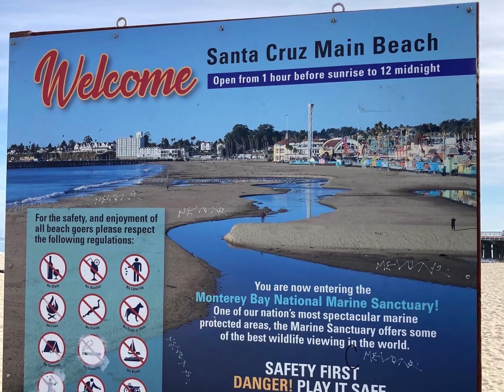Ep: 9 | Shapiro/ Jeffrey -vs- Rerucha/ Henderson | Men’s Semi Final #1 | 05-25-24 Santa Cruz OPEN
Ep: 9 | Jacob Shapiro (AAA)🇺🇸/ Colton Jeffrey (AAA)🇺🇸 -vs- Ablaza Rerucha (AA)🇺🇸/ Rowan  Henderson (AA) 🇺🇸
| Men’s Semi Final #1 | 05-25-24 Santa Cruz OPEN
@hotsandusa (SANTA CRUZ CA) quikshoutout from the 65th Santa Cruz Memorial Day Open beach volleyball tournament from Main Street Beach!
Stay for more highlights and full game edits @hotsandusa from Santa Cruz! 🇺🇸🏐
HOTSAND® USA 🏐 🎥
HOTSAND® USA mobile📱📺
A Santa Cruz County Line
Media: All exclusive releases